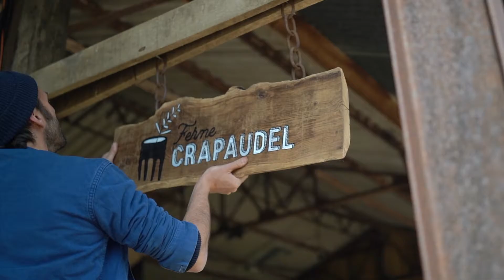La Ferme Crapaudel